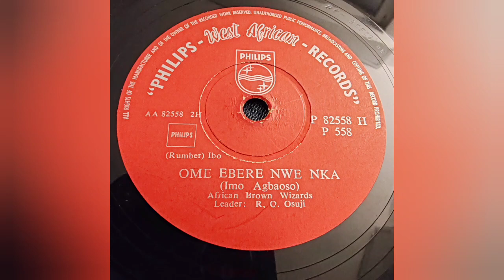African Brown Wizards - Omu Ebere Nwe Nka - Philips P82558 - Ibo Rumber